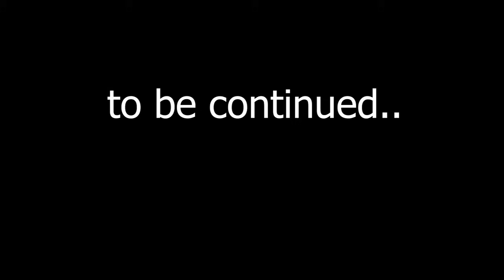Wo Kaun Thah ? Ek Purasrar Maut Ka Raaz Ep:06